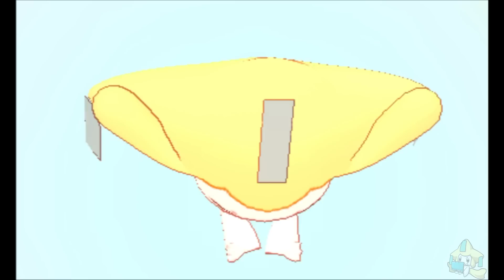JIRACHI USING ALL EXCLUSIVE Z-MOVES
These are the most hilarious animations I've ever seen in my life please enjoy this compilation of Jirachi using moves that were CLEARLY not intended for him at all whatsoever.

Thanks to champDelta for the beautiful layout and thumbnail!

Two of them are backwards because the video gets blocked worldwide if I don't reverse them!